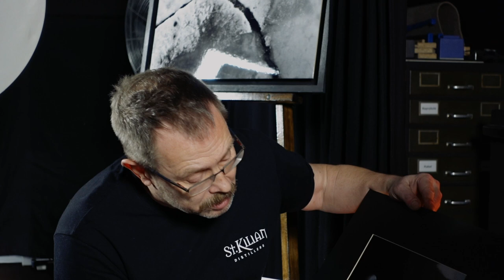Bernd Mückenhaupt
Bernd Mückenhaupt ist Fotograf mit Leib und Seele. Seit 1973, als er sich von
seinem ersten Lehrgeld eine Kamera kaufte, beschäftigt er sich damit Landschaften,
Menschen und Architektur zu fotografieren und sich bei verschiedenen Dozenten
weiterzubilden, um seine eigene Linie zu finden. Wichtig ist ihm dabei, auch die
Stimmungen, die er wahrnimmt, die Empfindungen, die ein gesehenes Bild für ihn
interessant machen, in einem Foto einzufangen und an die Betrachter weiterzugeben.
Anfangs arbeitete er im eigenen Labor, was er im Zuge der Digitalisierung der
Fotografie 2011 ganz auflöst. Denn die digitale Fotografie bietet natürlich auch die
Möglichkeiten der Bildbearbeitung am PC. So entstehen beachtliche Werke: Porträts,
die nur aus linken oder rechten Gesichtshälften zusammengebaut sind und dadurch
überraschende Ansichten offenbaren. In seinen Bildern ist jeweils die Stimmung
vorherrschend, die ein Sujet bietet - egal, ob es ein morbides Stillleben ist und eigene
Erinnerungen des Betrachters wachruft oder ob er auf seinen Reisen durch die Welt
eine etwas andere Seite der gängigen Sehenswürdigkeiten ins rechte Licht rückt.
Seine Fotografien spielen oft mit Schwarz-Weiß-Kontrasten oder mit nur wenigen
farbigen Akzenten. Ebenso bei der Arbeit mit Modellen versucht er, Grenzen auszuloten,
neue Wege zu gehen und zeigt, dass er durch seine langjährige Beschäftigung mit der
Fotografie zielsicher seinen Stil gefestigt hat. Eine Leidenschaft eben...“
Text von Marion Möller